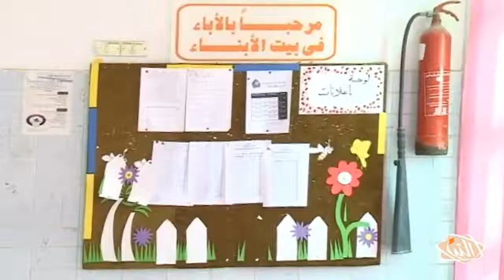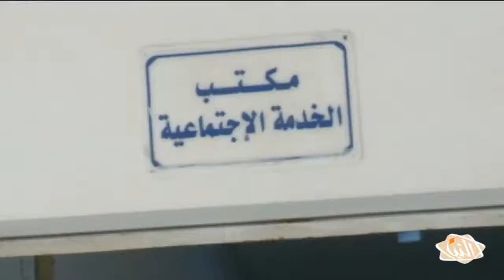جمعية النور للمكفوفين تتخطى أزمتها المالية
النبأ - تقرير - بعد تعرض جمعية النور للمكفوفين لضائقة مالية كادت تؤدي لإغلاقها شهر مايو الماضي، نجحت الجمعية في تخطي الأزمة المالية المتمثلة في رهنها لمصرف الصحاري مقابل مبلغ مالي
تقرير: عزيزة محمد